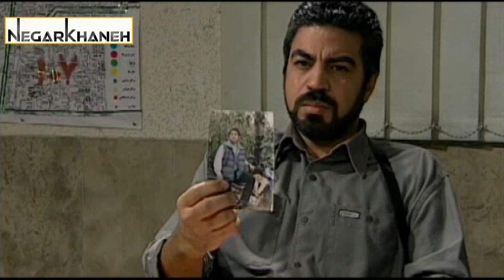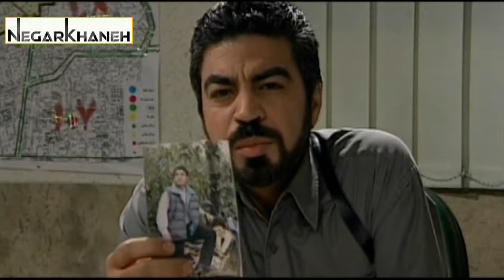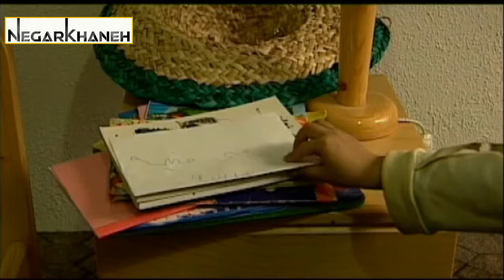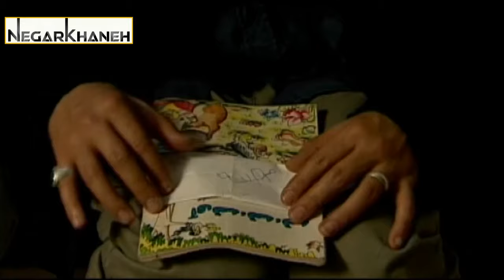سریال تب سرد - قسمت 6 | Serial Tabe Sard - Part 6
شهاب کیانفر، کارخانه‌اش در شرف ورشکستگی قرار دارد؛ با این حال تلاش می‌کند تا با رقابت با پدرخانم متمولش (هرمز)، زندگی پر تجملی را برای همسرش تدارک دیده و با قرض و نزول کردن پول، کارخانه‌اش را نجات دهد. با وخیم‌تر شدن اوضاع مالی شهاب، او تصمیم می‌گیرد تا با طرح یک نقشه و کمک گرفتن از همسر شخصی که پرستاری فرزندش (مانی) را به عهده دارد و به تازگی از زندان آزاد شده‌است، مشکلاتش را حل نماید ان فرد مانی را با یک تبهکار دیگر می‌دزدند و ان فرد تبهکار پیمان است ومانی را اذیت می‌کند و از پدرش پول برای آزادی اول میگیرند و...
بازیگران:
ایلیا شهیدی‌فر، شهاب حسینی، کامبیز دیرباز، حمید گودرزی، شهرزاد عبدالمجید، مهدی سلوکی، مبین عطاری، فرهاد جابری‌یزدی، سروش صحت، محمدرضا کوهستانی، سولماز غنی

کارگردان: علیرضا افخمی
نویسنده: علیرضا بذرافشان
تهیه کننده: قاسم جعفری

سال پخش: 1383
ژانر: درام، جنایی
Shahab Kianfar (Shahab Hosseini) his factory is on the verge of bankruptcy, However, he tries to compete with his father-in-wife, He has prepared a luxurious life for his wife and by borrowing money, Save his factory. As Shahab's financial situation worsens, he decides to solve his problems by drawing up a plan and getting help from the Husband (Hamid Goudarzi) of a person who is nursing his child and has just been released from prison, But in the meantime, a murder happens, Which causes a police detective (Soroush Sehhat) to enter the story...
Serial Tabe Sard - Part 6

Cast:
Shahab Hosseini, Hamid Goudarzi, Kambiz Dirbaz, Solmaz Ghani, Soroush Sehhat, Shahrzad Abdolmajid, Ilia Shahidifar, Mehdi Solooki, Mohsen Zahtab, Farhad Jaberi Yazdi, Mohammad Reza Kohestani

Director: Alireza Afkhami
Author: Alireza Bazrafshan
Producer: Ghasem Jafari

Release: 2004
Genre: Drama, Crime